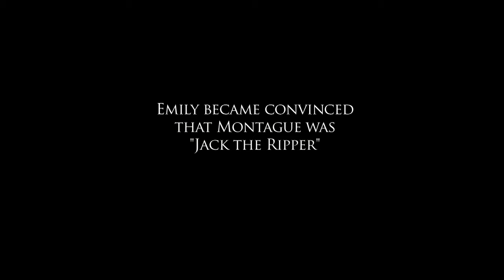Montague Jack Preview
Starring Michael Medwin as Inspector Aberline, this new movie explores the life of one of Wimborne's most notorious characters -- Montague John Druitt.

Produced by Wimborne Minster Cine and Video Club the story has been written and directed by Ray Joyce with Peter Hale as director of photography, together with a cast of talented actors from local theatre including Wimborne Drama and Canford School.  Shot on location in Wimborne and Poole, it traces the life of Montague Druitt from his early days as a teenager in Wimborne through to his untimely suicide at the age of 31 in 1888.